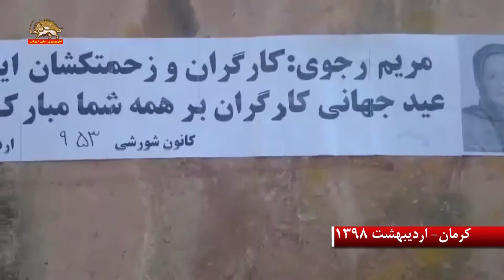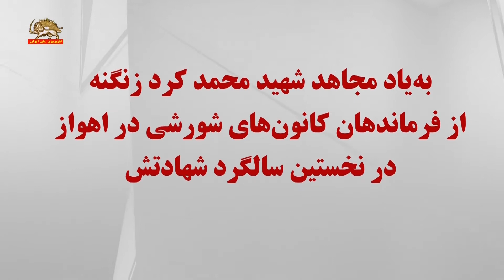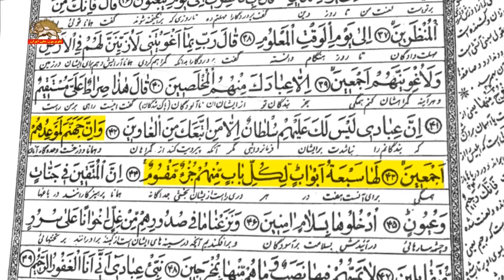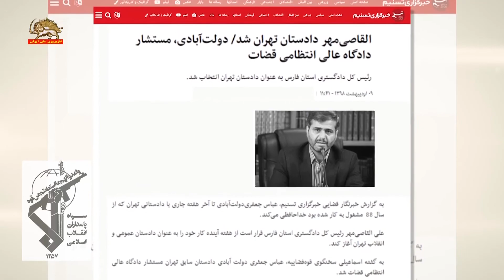عناوین خبرها - ۱۰ اردیبهشت ۹۸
۱-پیام خانم مریم رجوی به مناسبت روز جهانی کارگر
۲-کشته و مجروح شدن چندکارگردر انفجارتونل کندوان و پیام همدردی خانم رجوی
۳-فعالیت های کانون های شورشی در گرامیداشت روز جهانی کارگر
۴-به یاد مجاهد شهید محمد کرد زنگنه از فرماندهان کانون های شورشی
۵-پاسخ سخنگوی مجاهدین به روضه خوانی آخوند روحانی و دلداری دادن به پاسداران
۶-وزیرخزانه داری آمریکا-فعالیتهای موشکی وسایر فعالیتهای رژیم باید متوقف شود
۷-رئیسی جلاد دادستان تهران را برکنار و القاصی را به جای او گمارد
۸-جان باختن دو هموطن در سیلاب خوزستان و دارخوین در آستانه زیرآب رفتن
۹- رهبر اپوزیسیون ونزوئلا مرحله نهایی طرح برکناری مادورو را آغاز کرد
۱۰-عفو بین الملل-رژیم ایران دو نوجوان را شلاق زده و مخفیانه اعدام کردند